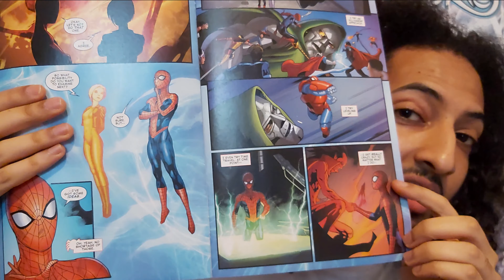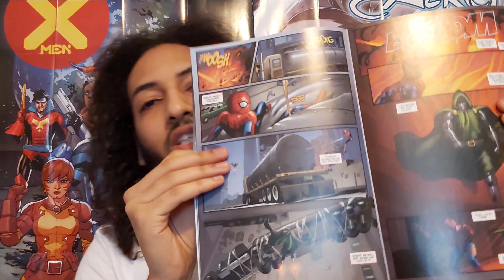Amazing Spider-Man #36 review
Nick Spencer, Oscar Bazaldua, Steve Firchow